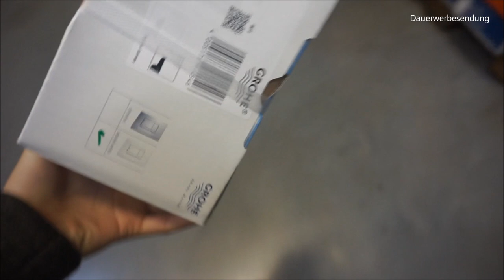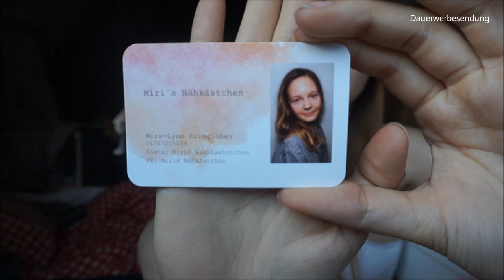Ein WOCHENENDE mit PAPA 👨‍👩‍👦❤️ | Baustellen Einkauf 🚧 | Flohmarkthaul || Mama mit 19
Packstation:

Maggie Bellmann
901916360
Packstation 106
23623 Ahrensbök

Kamera Nr 2: